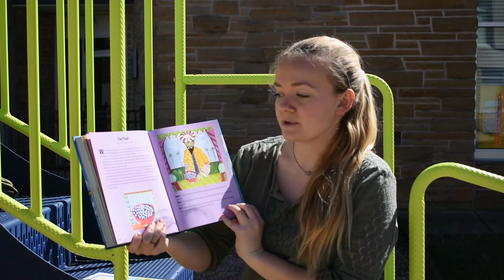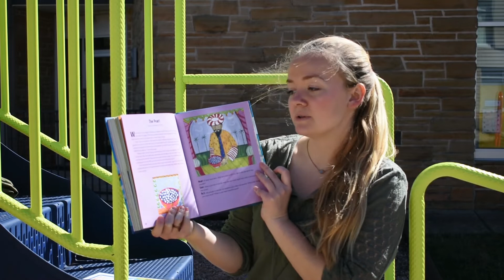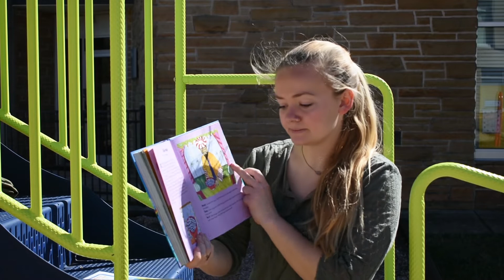The Pearl: Children's Wednesday Night Alive!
Listen to the story, "The Pearl," read to us by Susannah Bryant. This selection is part of our Children's Wednesday Night Alive! programming for Wednesday, January 27, 2021. to learn more!